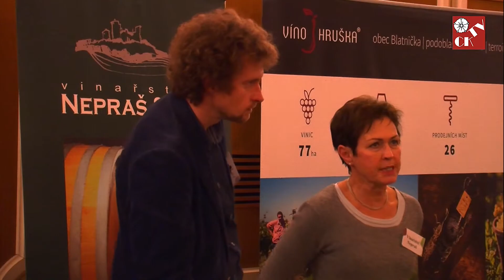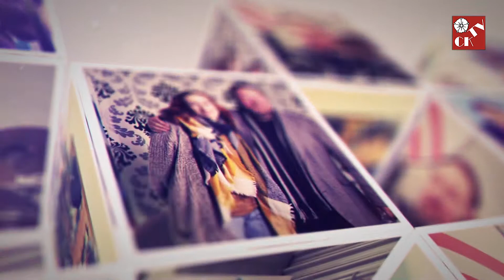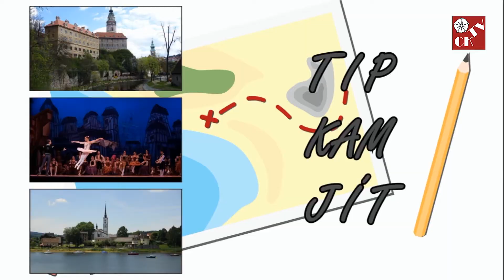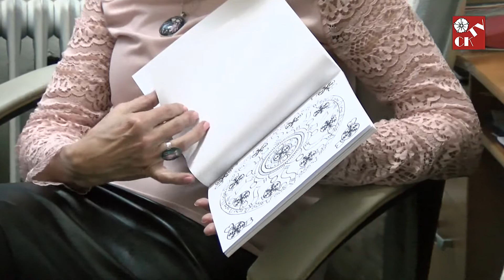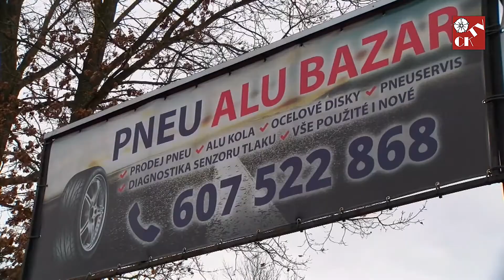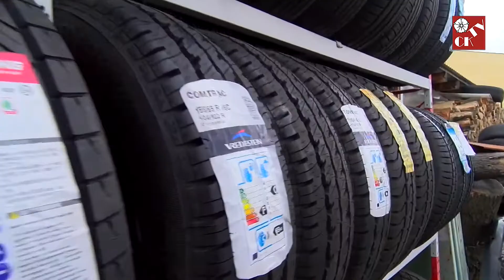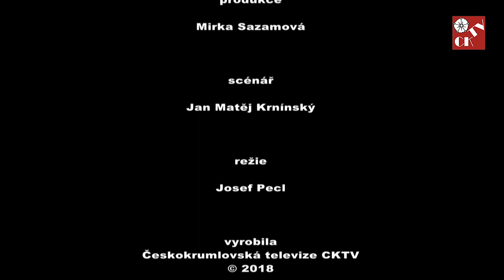magazín CKTV 1/prosinec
zámecká slavnost vína, festival bojovníků a Honza Potměšil, vánoční stromy CK a Velešín, Svět podle Matěje, starostové z Velešína a Svatého Jana, festival Černá věž, mandaly